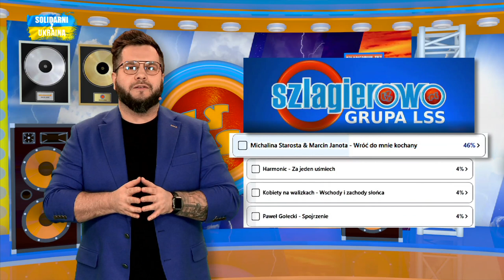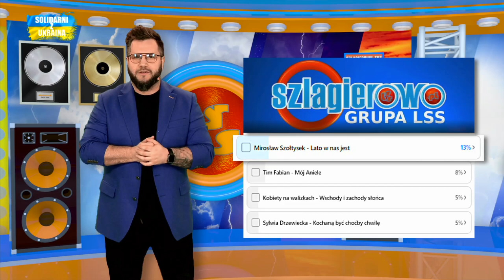Notowanie 769 cz. 2 - 08.01.2023r.